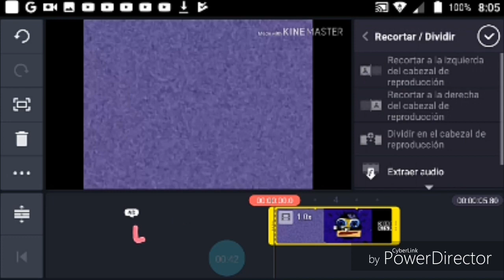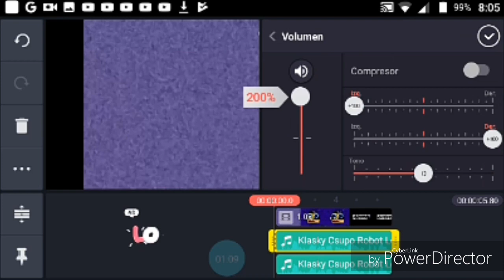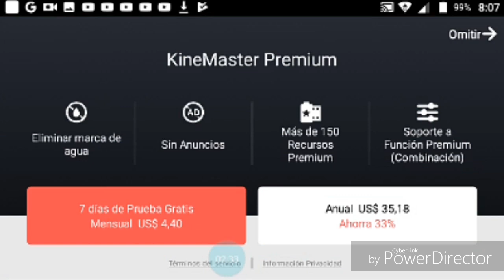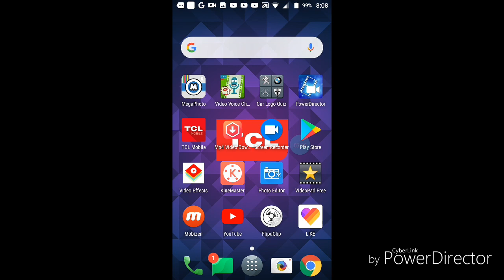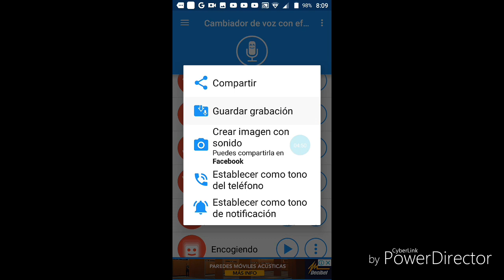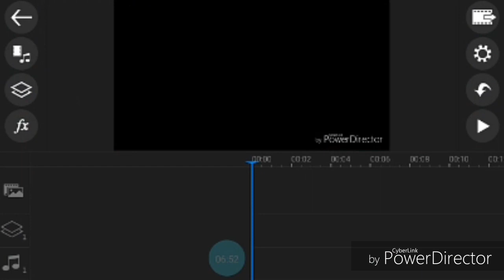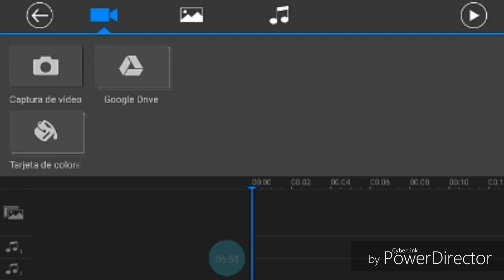How To Make Hallmarkchorded Part 1